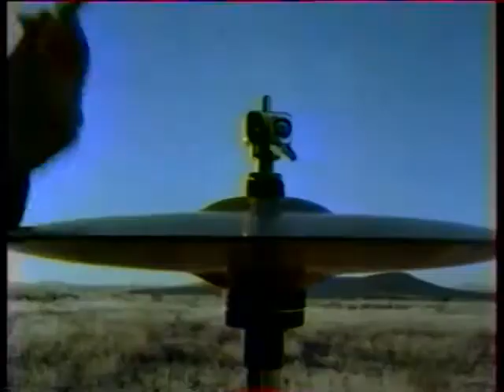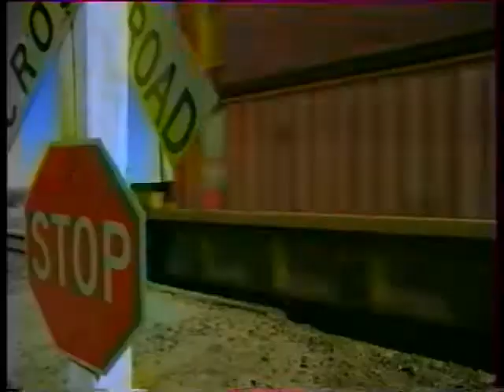PSY Angelina OFFICIAL MUSIC VIDEO 1991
PSY - Angelina (1991).
Artistes : Pierre Perez-Vergara, Yassine Dahbi, Stephane Planchon.
Réalisateur : Frédéric Planchon. Combo Vine
Category
Music
License